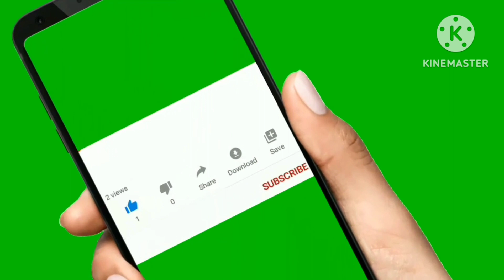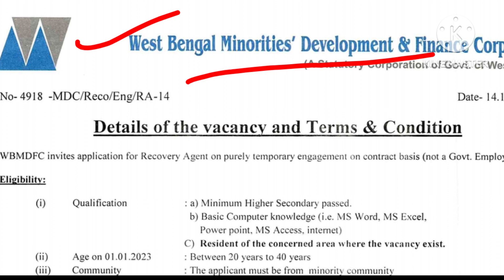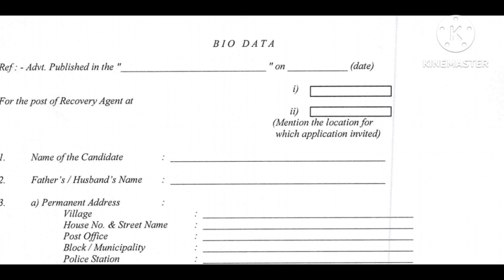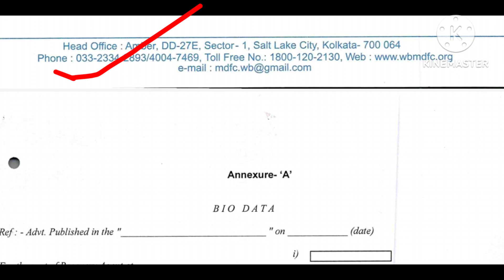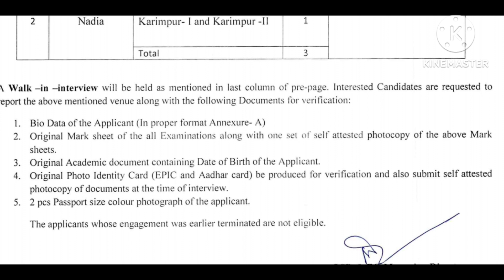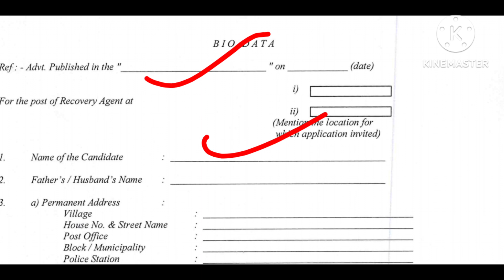ইন্টারভিউর মাধ্যমে সংখ্যালঘু উন্নয়ন দপ্তরে কর্মী নিয়োগ | WBMDFC recruitment 2023 | WB job vacancy.